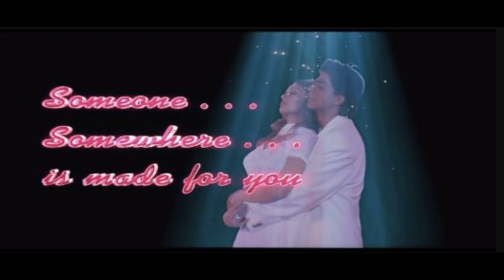IN ABOUT 5 MINUTES - Love Lessons from SRK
How SRK defined love for an entire generation and why is he touted as the king of romance.